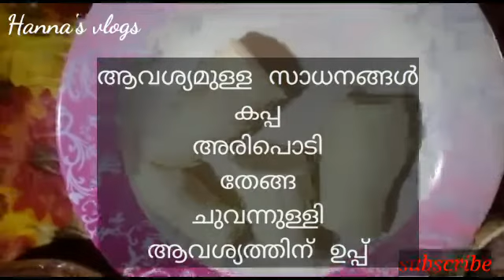രുചിയേറും തനി നാടന്‍ കപ്പ പുട്ട്. Kappa puttu recipe in Malayalam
Ingredients
Kappa
Rice flour
Coconut
Small onion